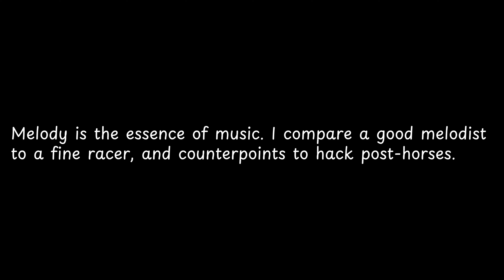Melody is the essence of music